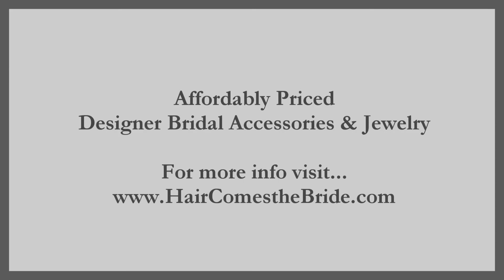Couture Bridal Headband ~ Bridal Hair Accessories and Jewelry by Hair Comes the Bride